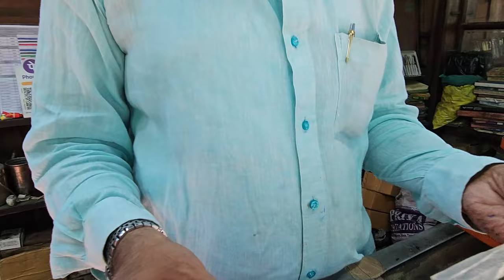PEN HOSPITAL || VETERAN PEN DOCTOR, MD IMTIAZ, MAINTAINS THE ART OF FOUNTAIN PENS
PEN HOSPITAL  SITUATED IN A NARROW ALLEY OF CHOWRINGHEE ROAD AT ESPLANADE, KOLKATA. IS A SHOP TURNED HOSPITAL RUNNED BY VETERAN DOCTOR , MD. IMTIAZ WHO IS THE THIRD GENERATION  PERSON.
THE PEN HOSPITAL COLLECTIONS CONSISTS OF PENS RANGING FROM Rs. 20 TO Rs.10000 AND A WORKSHOP FOR TREATING BROKEN NIBS AND PEN PISTONS  SINCE BEFORE INDIA GAINED ITS INDEPENDENCE IN 1947.
MD. IMTIAZ RECALLS THAT ITS MORE THAN 75 YEARS BACK THAT HIS GRANDFATHER MD. SAMSUDDIN  CAME TO KOLKATA AND OPENED THIS SHOP. MD. IMTIAZ AND HIS BROTHER, MD.RAIZ, WHO EXPIRED LAST YEAR INHERITED THE BUSINESS FROM THEIR FATHER MD. SULTAN IN THE 1980S.
THE ICONIC SHOPS SELLS AND REPAIRS BOTH INDIAN AND IMPORTED PEN BRANDS LIKE SHEAFFER, MONT BLANC, PARKER, KURETAKE, LAMY DIALOG, HUGO BOSS, PENBBS JINHAO, LAMY JOY BLACK, WILSON  ETC.

THE PEN HOSPITAL'S CLIENTELE INCLUDES A LONG LIST OF NOTED BENGALI WRITERS, FILMMAKERS, POLITICIANS, JUDGES, DOCTORS, JOURNALISTS, COLLEGE PROFESSORS AND OTHER HIGH-RANKING GOVERNMENT OFFICIALS.
THE SHOP HAS REPAIRED THE PENS OF MANY FAMOUS PERSONALITIES INCLUDING THE PEN OF OSCAR-WINNING DIRECTOR SATYAJIT RAY.
HE HAS ELABORATED A DETAILED REVIEW ABOUT THE FOUNTAIN PENS.
BEST WISHES TO HIM AND HIS DEDICATED WORKMANSHIP.
ADDRESS:-
9B, CHOWRINGEE ROAD,
ESPLANADE, DHARAMTALA,
KOLKATA ,700013
WEST BENGAL.
(NEAR EXIT GATE NO 4 OF ESPLANADE  METRO STATION)

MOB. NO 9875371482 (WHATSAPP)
SHOP TIMINGS:-
MONDAY TO SATURDAY.
1.00 PM TO 8 PM
FRIDAY:- 2.30 PM TO 8 PM
SUNDAY CLOSED.

DO PUT YOUR COMMENTS,LIKES AND SHARE IT TO YOUR FRIENDS.

STAY HEALHTY AND KEEP YOUR ENVIRONMENT CLEAN AND GREEN.

GURUCHARAN,

(GS VLOGS. EXPLORING INDIA).